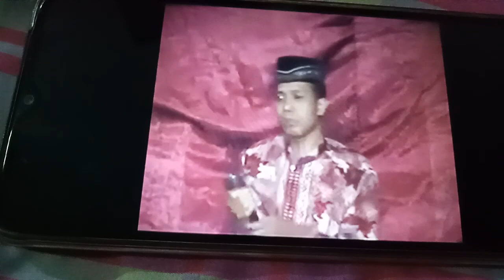CRMH MAULID NABI MUHAMMAD SAW [by Gus Sofi Pasuruan bin KH.Abdullah Thoyyib]